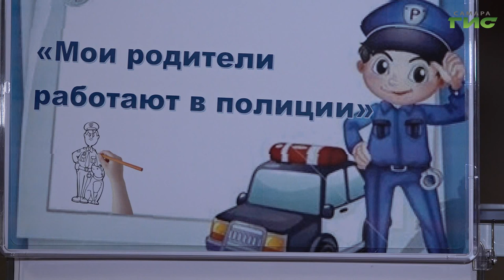Управлению МВД России по Самаре исполнилось 45 лет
Управлению МВД России по городу Самаре исполнилось 45 лет. С юбилейной датой сотрудников поздравили начальник областного главка полиции Игорь Иванов, руководитель городского управления МВД Дмитрий Урюпин, исполняющий обязанности главы Самары Иван Носков и другие почетные гости. Подробности расскажет Светлана Кудрявцева.